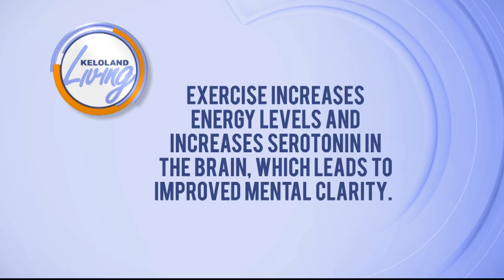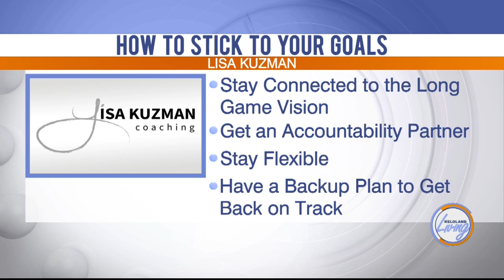KELOLAND Living: Keeping & Sticking To Your Workout Goals